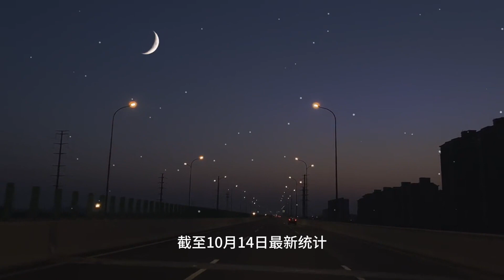以色列再斩首数名哈马斯高层，133名各国公民死于10月7日哈马斯的偷袭！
根据各国政府发布的死亡人数进行统计，截至10月14日最新统计，发现共有26国总计133位公民在10月7日哈马斯袭击中死亡，其中美国最多有27人；其次是泰国和法国，分别有24人和15人；其他尼泊尔10人，中国4人，加拿大、菲律宾、奥地利、白俄罗斯、巴西各3人等。